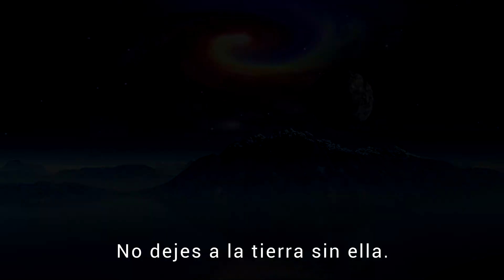¡Descubre el libro de Urantia!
Este es un gran regalo para su vida espiritual.